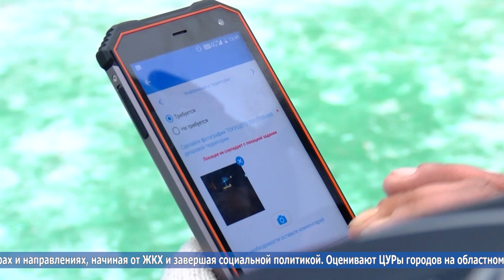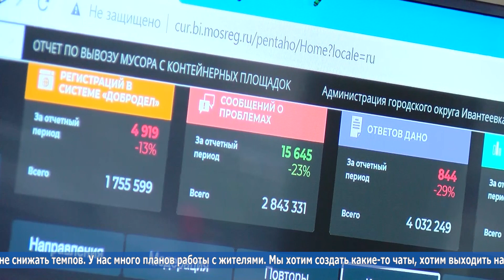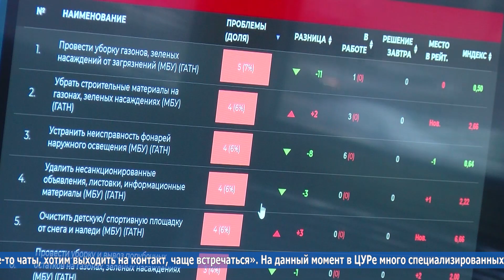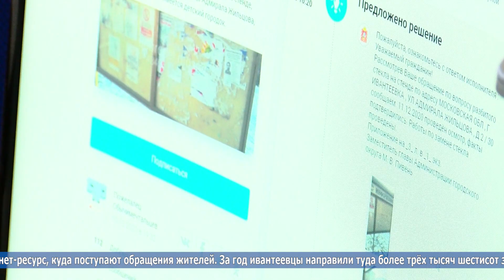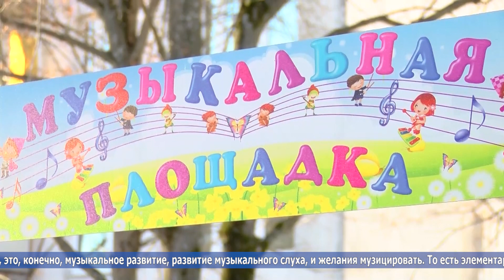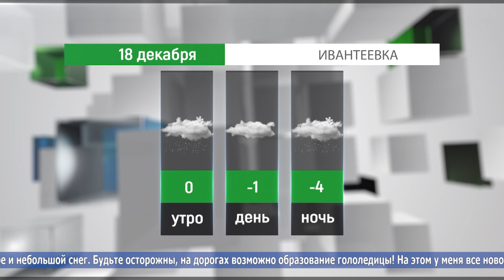День за днём: выпуск 17.12.2020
- Портал обратной связи. Работа ивантеевского Центра управления регионом признана лучшей в области.
- Только глаза напротив. Рейды по соблюдению масочного режима продолжаются.
- НЛО на детской площадке. Музыкальное образование в Ивантеевке начинается... с улицы!